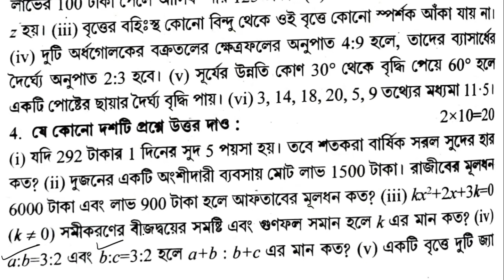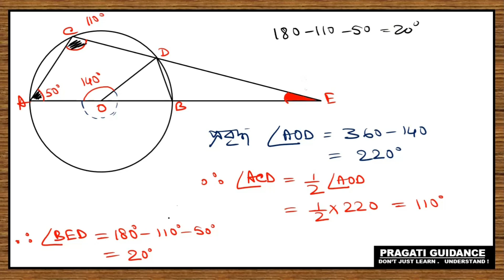Madhyamik2023 ABTA Test Paper Solve | Mathematics | PAGE- 112 | SAQ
Madhyamik 2023
ABTA Test Paper Solve
Subject - Mathematics
Page no - 112
MCQ | Fill in the blanks | True/False